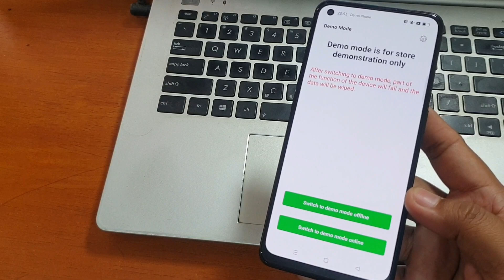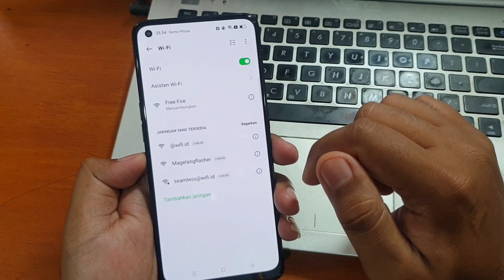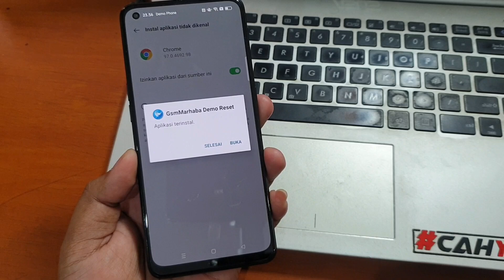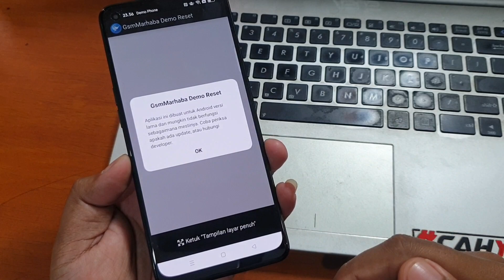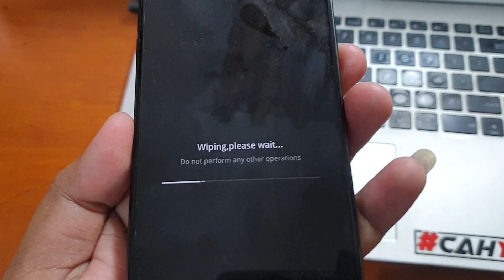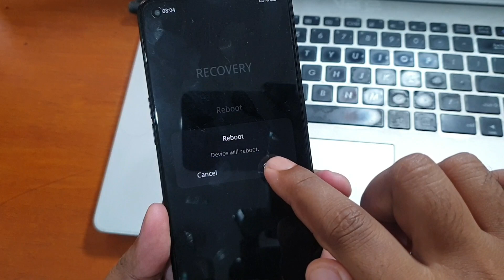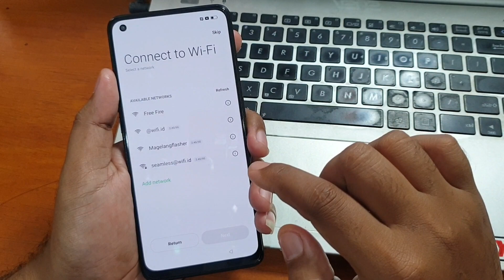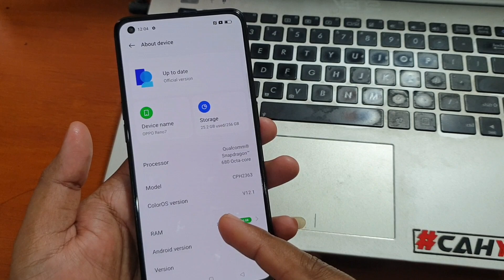Cara Unlock Demo Oppo Reno 7, Oppo Reno 7z, Oppo A76 Cuma Pake Apk saja Tanpa komputer langsung done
Cara Unlock Demo Oppo Reno 7 CPH2363 Tanpa komputer dengan APK, work juga untuk oppo reno 7z dan oppo a76 serta oppo dengan chipset qualcomm lain nya.